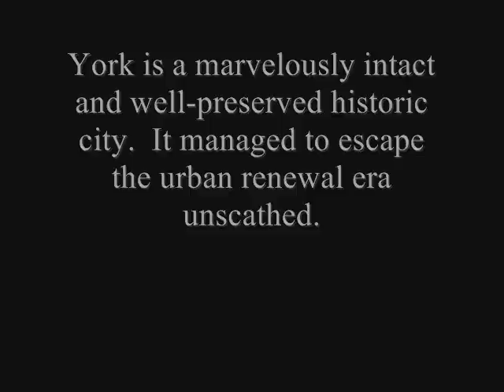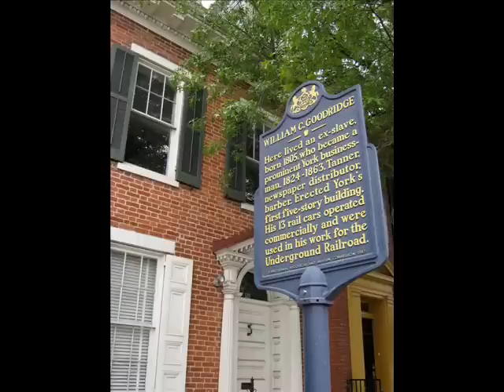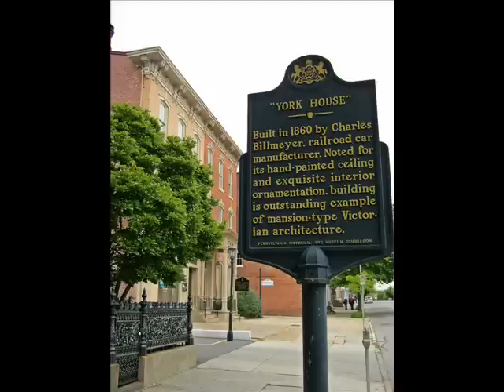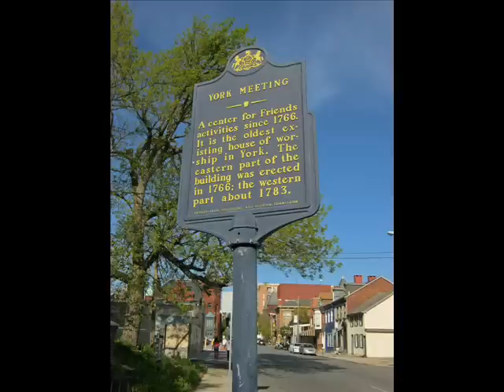York, Pennsylvania (Photo Tour)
York is a marvelously intact and well-preserved historic city, which seems to have escaped the urban renewal era unscathed. It is also one of the more significant small cities in America, having served as capital of the Continental Congress during the Revolutionary War. Between 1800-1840, it ranked within the 100 most populous urban centers in the United States. There is a great collection of colonial and Victorian architecture in the city, and most of it appears to be beautifully maintained.